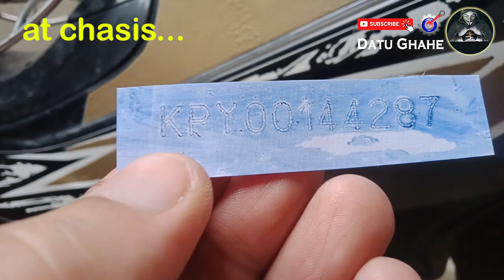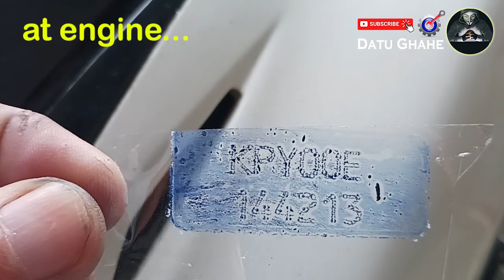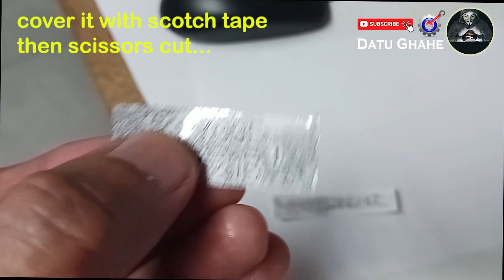How to Stencil Engine and Chassis Number - Motorcycle Car Bus ATV Scooter ebike - Make One Time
Ways to stencil the Chassis and Engine Number
How to stencil Chassis Number Bike
How to take a stencil of the engine number
ENGINE & CHASSIS NUMBER LOCATION AND STENCIL
Applying Motorcycle Stencil
How to Find the Chassis and Engine Number

In the vehicle-registration process, 'stenciling' refers to the procedure of obtaining an impression of a motor vehicle's (or a motorcycle's) engine and chassis numbers. It's often used to monitor and make sure that these numbers are registered to a specific car or bike.